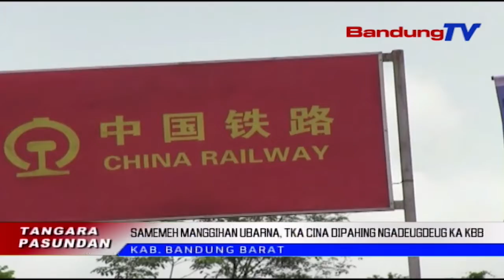Samemeh Manggihan Ubarna, Tka Cina Dipahing Ngadeugdeug Ka KBB | TP | BANDUNGTV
TP | BANDUNGTV | ELBY NOPITRI | Pamarentahan Daerah Kabupaten Bandung Barat, Mahing Pausahaan Di KBB Ngadatangkeun Tenaga Kerja Asing Asal Cina. Sakumaha Anu Ditembrakeun Ku Bupati Bandung Barat, Aa Umbara Sutisna, Satutas Virus Corona Atawa Novel Corona Virus (Ncov), Anu Geus Kaidentifikasi Asalna Ti Pasar Seafood Huanan Di Wuhan Cina Sumebar Sacara Intensif Tepi Ka Lima Belas Kota Sejenna Di Cina